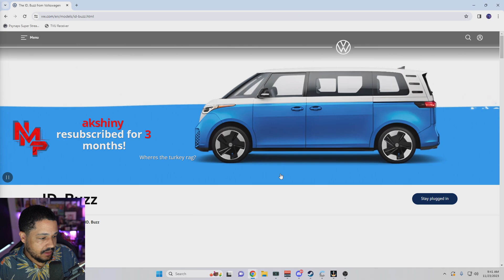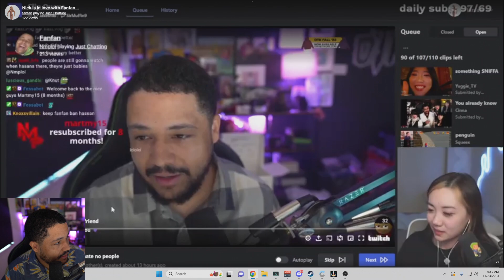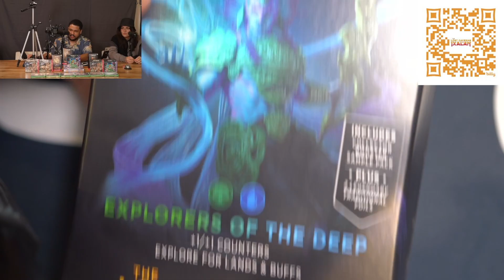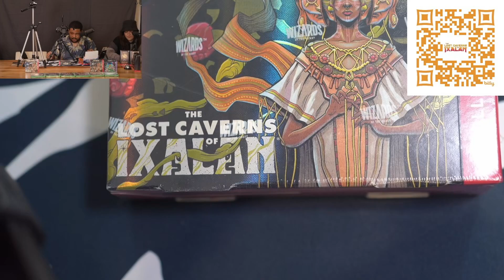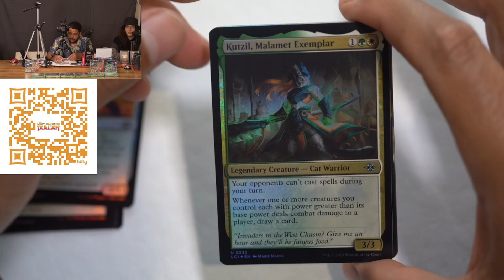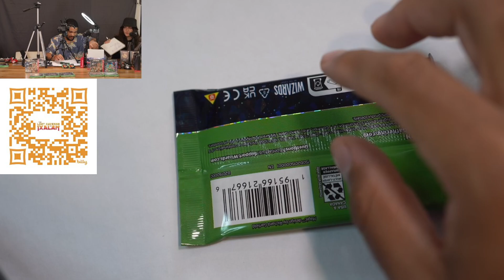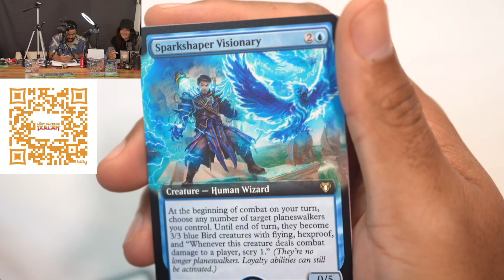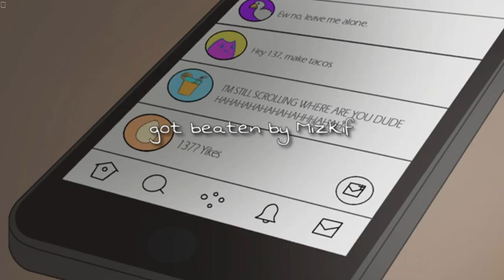[NOV/23/23] - Magical Thanksgiving with Nick & Malena :)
* This is an unofficial Channel *